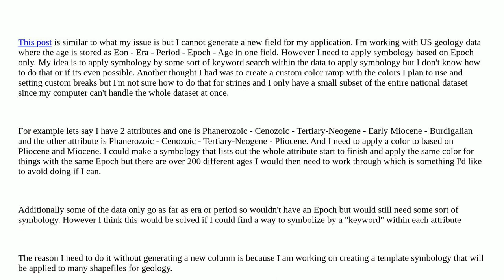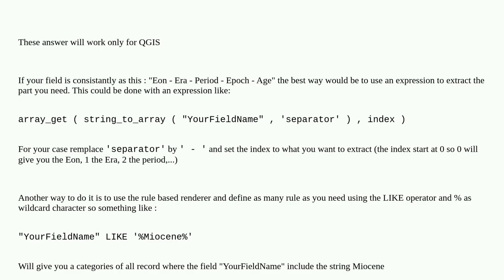Symbolize an attribute field by keyword in that field in QGIS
A special thanks goes out to the community

  symbology qgis-3